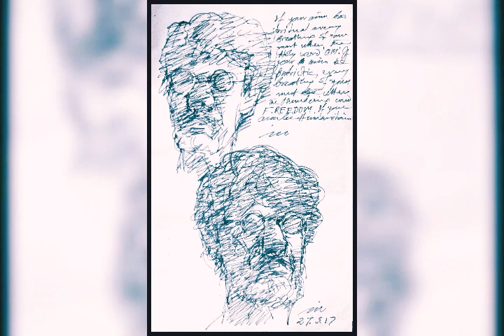Journey continues painting by NIRBAN ASH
Painting by NIRBAN ASH